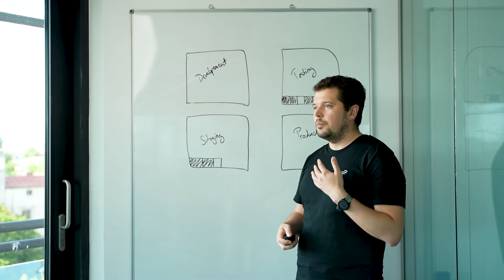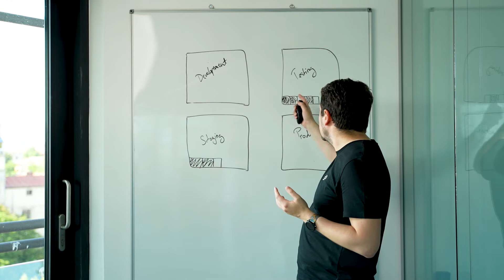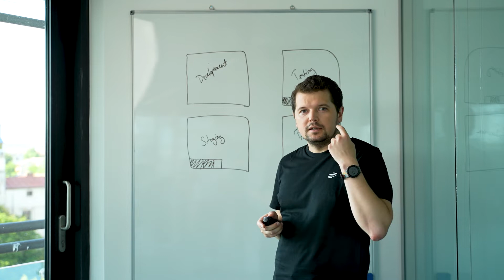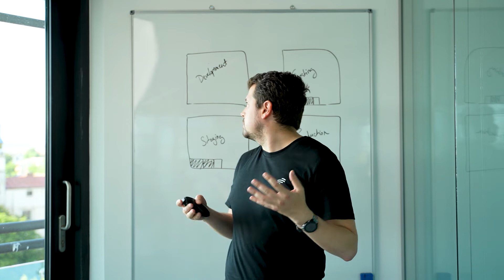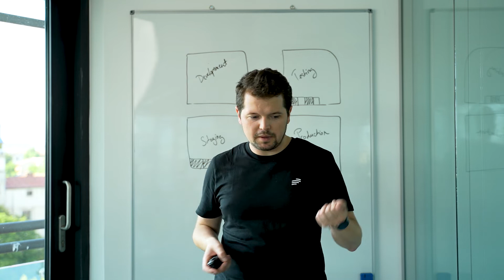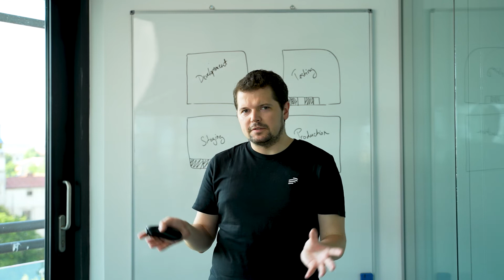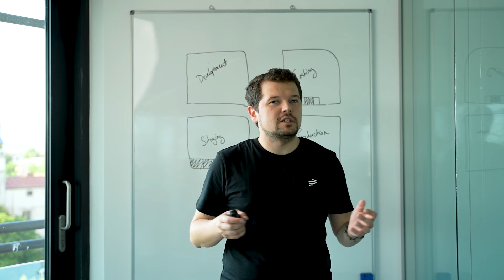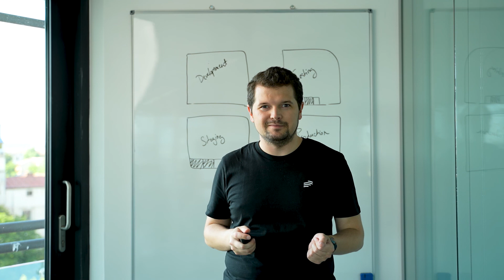Impacts of Ephemeral Environments: Development, Testing, Staging, & Production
In this video, Cristian Blanaru, SRE Team Lead at Bunnyshell, discusses the impact of ephemeral environments on development, testing, staging, and production in the context of Kubernetes.